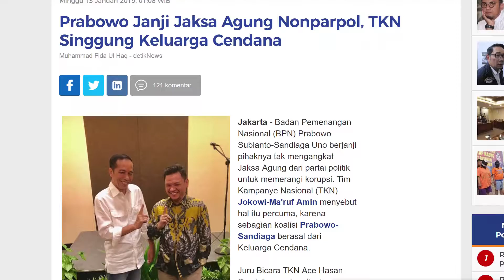Jaksa Agung Pilihan Prabowo Berasal dari Keluarga Cendana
"Sungguh aneh keinginan kubu Prabowo untuk menunjuk Jaksa Agung dari nonparpol. Apakah karena tekanan dari keluarga Cendana? Bisa jadi iya. Sebab, koalisi Cendana termasuk dalam kubu Prabowo. Dan juga, ada kepentingan untuk menghindarkan diri dari kasus korupsi. Menyedihkan apabila melihat kualitas pilihan kubu Prabowo untuk jaksa agung.